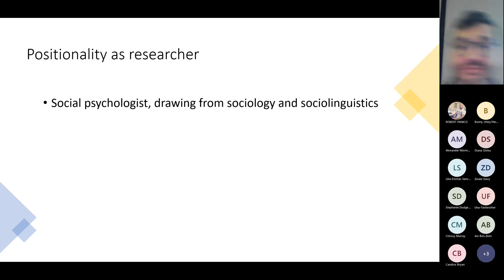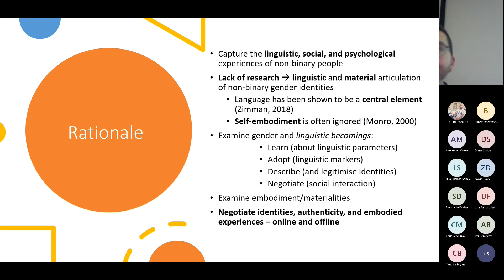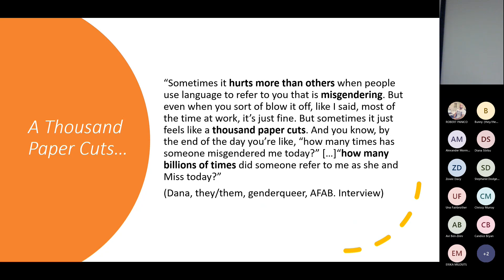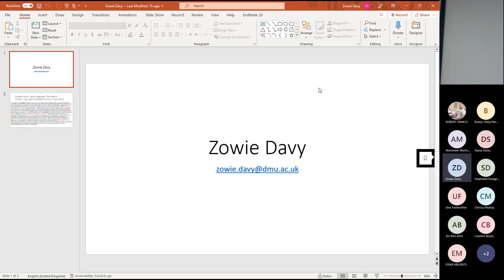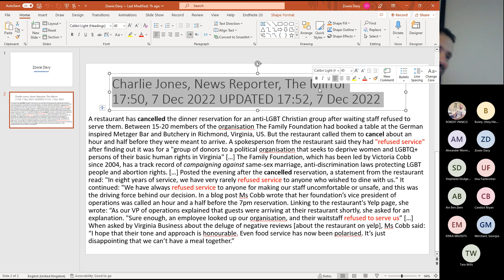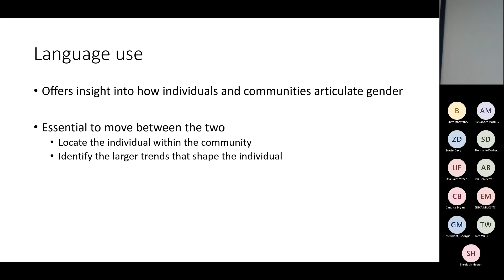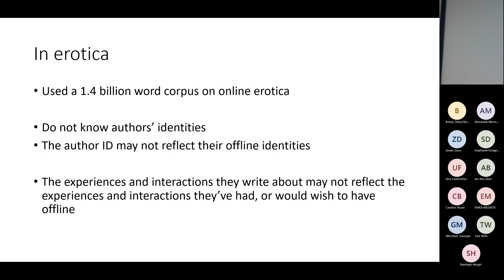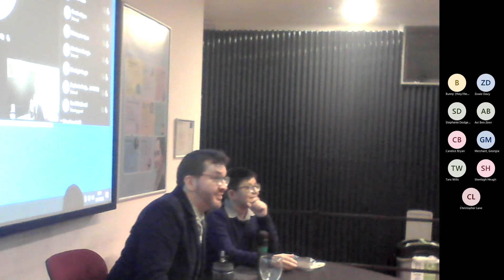Book launch: 'Non-binary Gender Identities - The Language of Becoming'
This is a recording of a book launch - 'Non-binary Gender Identities - The Language of Becoming' authored by Dr Sebastian Cordoba, hosted by School of Social Sciences and Professions and Global Diversities and Inequalities Research Centre.

12 December 2022

Non-Binary Gender Identities examines how non-binary people discover, adopt, and negotiate language in a variety of social settings, both offline and online. It considers how language, in the form of gender-neutral pronouns, names, and labels, is a central aspect of identity for many and has been the subject of much debate in recent years.

Sebastian captures the psychological, social, and linguistic experiences of non-binary people by illustrating the multiple, complex, and evolving ways in which non-binary people use language to express their gender identities, bodies, authenticity, and navigate social interactions – especially those where their identities are not affirmed. These findings shed light on the gender and linguistic becomings of non-binary people, a pioneering theoretical framework developed in the book, which reflects the dynamic realities of language, subjectivities, and the materiality of the body. Informed by these findings, the text offers recommendations for policy makers and practitioners, designed to facilitate gender-related communication, and decrease language-related distress on non-binary people, as well as the general population.

This book is part of Routledge’s Gender and Sexualities in Psychology book series, which showcases scholarly work over a wide range of areas within gender and sexualities in psychology, and the intersection of gender, feminism, sexualities and LGBTIQ psychology with other areas of the discipline.

In this event, we've heard from Dr Zowie Davy (she/her), Associate Professor at the Centre for LGBTQ Research, De Montfort University and Dr Kat Gupta (they/them), Honorary Fellow at the University of Roehampton. The session was chaired by Dr Karyofyllis (Lakis) Zervoulis (he/him), Senior Lecturer in Social Psychology, London Metropolitan University.

londonmet.ac.uk/research/
londonmet.ac.uk/research/centres-groups-and-units/global-diversities-and-inequalities-research-centre/